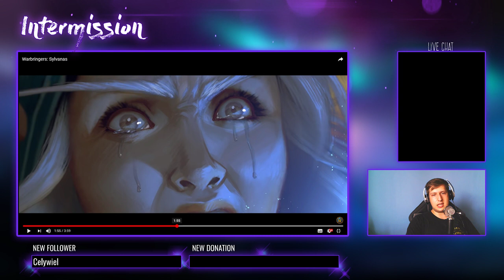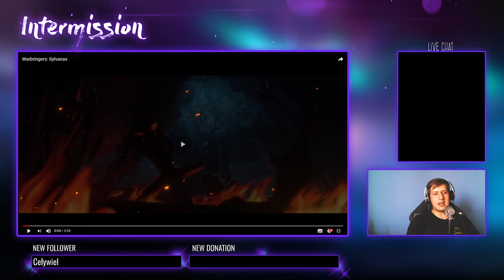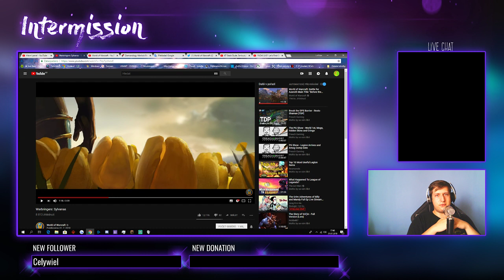Chaos Reacts - Warbringers: Sylvanas. Havean yes? Hell no? Purgatory maybe?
Okay guys. This is my 1st try for live reaction + some small commentary. Tommorow I will do the whole analysis video, I think I have a few good points to make.